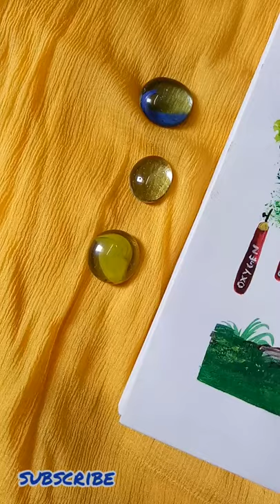Easy Drawing Ideas! Oxygen Cylinder Crisis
oxygen cylinder need
nature awareness drawing
easy drawing for social massege
motivation drawing
oxygen cylinder crisis
easy drawing ideas
simple nature drawing
simple tree drawing
easy realistic tree drawing
easy tree painting for beginners
covid awareness drawing
save life drawing
social informing drawing